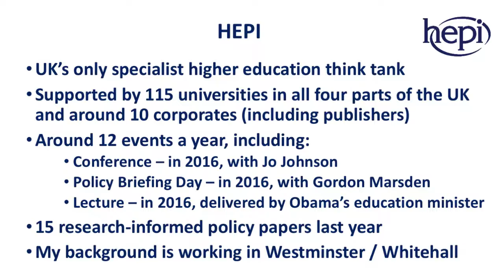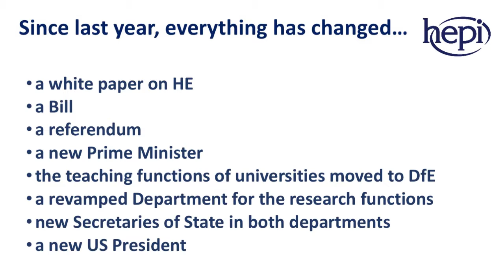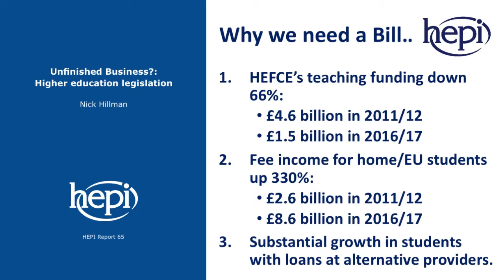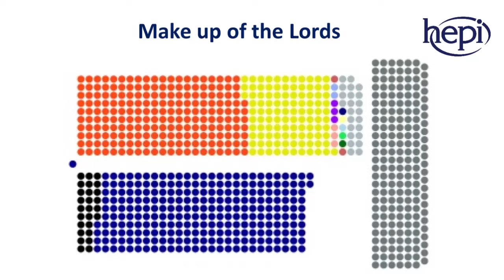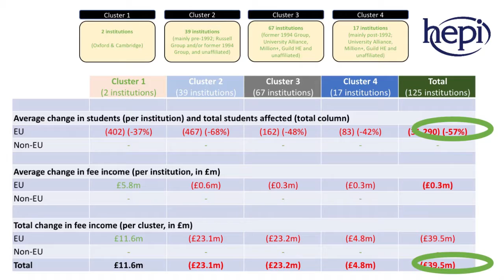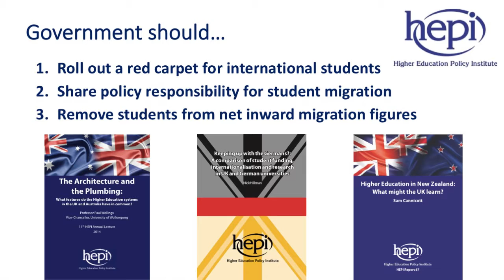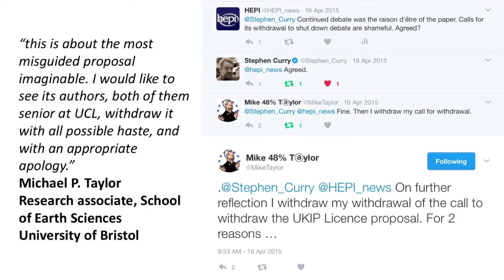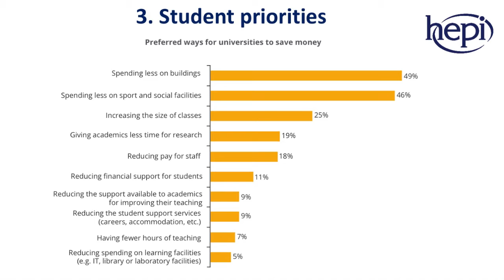RLUK17 Keynote | Nick Hillman, Higher Education Policy Institute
￼Nick Hillman has been the Director of HEPI since January 2014. He worked for the Rt Hon David Willetts MP, now Lord Willetts, the Minister for Universities and Science, from 2007 until the end of 2013, as Chief of Staff and then Special Adviser in the Department for Business, Innovation and Skills. Previously, he was a History teacher and worked at the Association of British Insurers. At the 2010 general election, he was the runner-up in Cambridge.
He has written for a range of think tanks and journals. His more recent writings include articles on the Coalition’s higher education reforms for the Oxford Review of Education (2016), on access to schools and selective universities for Higher Education Review (2014) and on the fifty-year history of student loans for Contemporary British History (2013). He also wrote the authoritative account of being a special adviser for the Institute of Government (2014).
His recent pamphlets for HEPI include an assessment of the impact of students in the general election of 2015, a comparison of the UK and German higher education system, a piece on the educational underachievement of young men and a study on students’ attitudes to free speech.

RLUK is a consortium of 37 of the major research libraries in the UK and Ireland, whose purpose is to shape the research library agenda and contribute to the wider knowledge economy through innovative projects and services that add value and impact to the process of research and researcher-training.

The RLUK Conference is an annual event, bringing together Directors, Senior Library Managers and key thought leaders from across the national and international HE and research sectors.